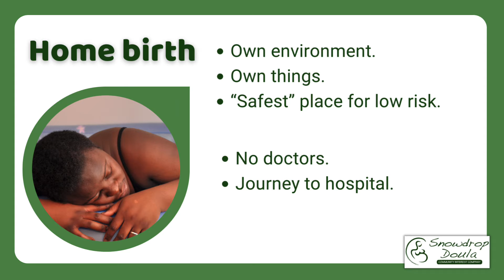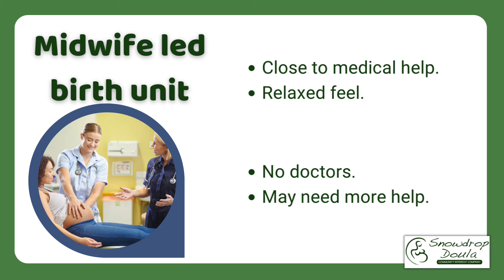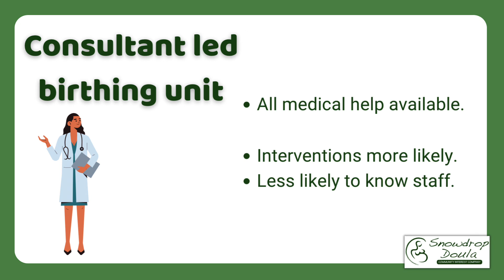Places for birth. Choices for birth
There are many different valid choices for place of birth. Here’s a quick look at some of the common options and what these look like.

We offer full antenatal classes and doula support across the UK. Based in Lancashire.